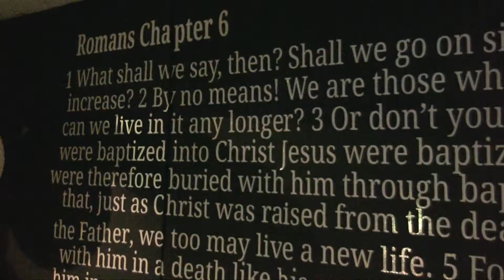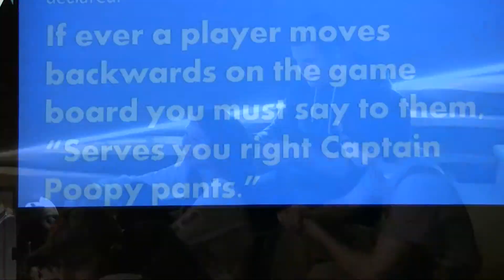2015 Senior High Spring Hill Long version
winter retreat, youth group, church,